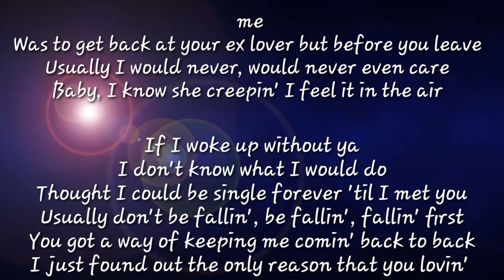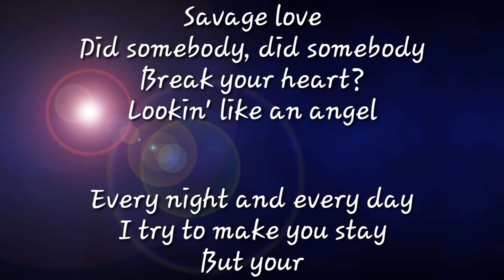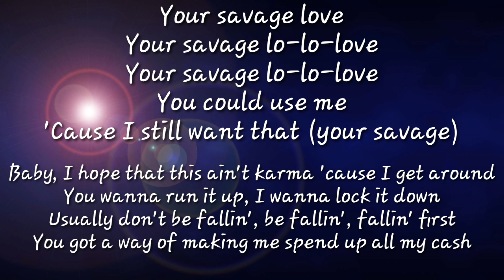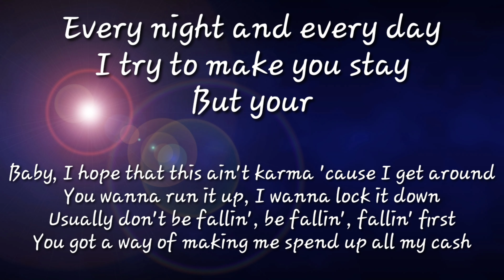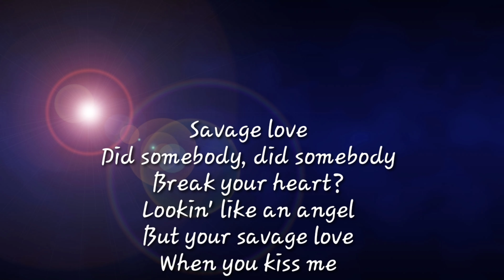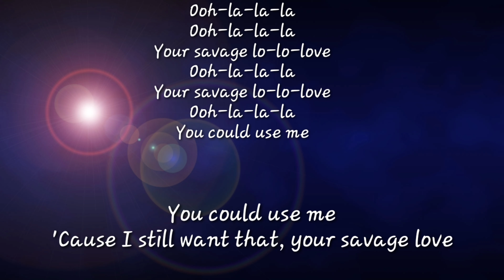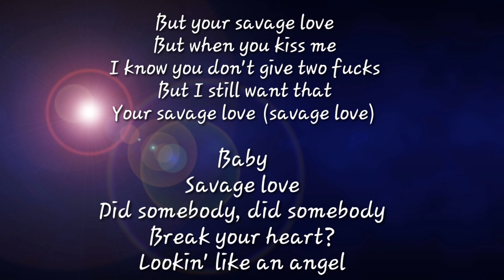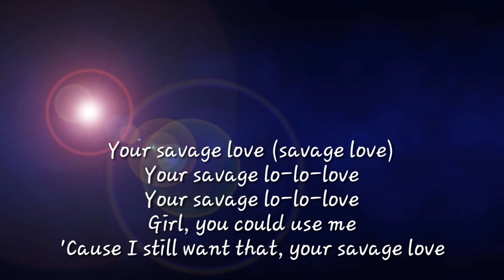SAVAGE LOVE (OFFICIAL LYRICS)- JASON DERULO